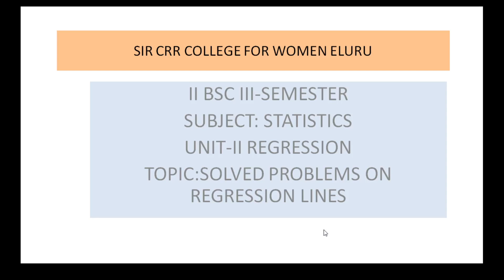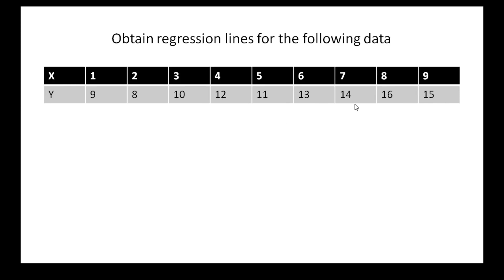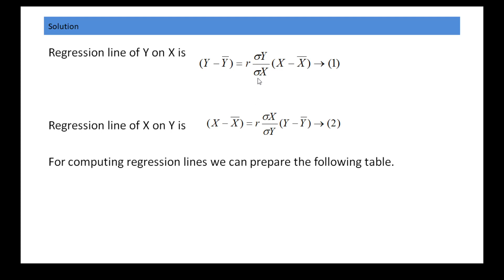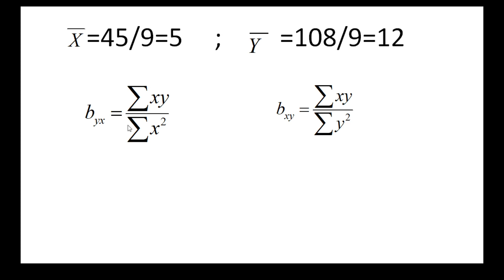13. II BSc 3rd Sem - STATISTICS - STATISTICAL METHODS - Unit 2 - REGRESSION PROBLEMS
II BSc 3rd Semester - STATISTICS
Paper : STATISTICAL METHODS
Topic :  Unit 2 -  REGRESSION PROBLEMS